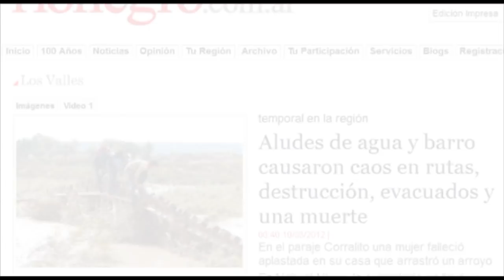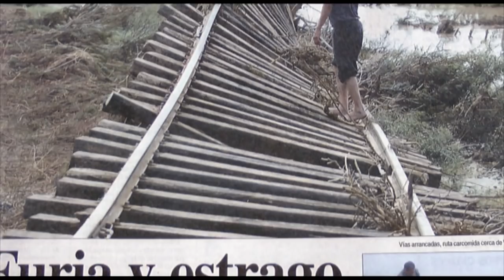Compromiso Cumplido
Video realizado en homenaje de la Legislatura y el Gobierno de Río Negro a los trabajadores viales y ferreviarios por la colaboración en el desempeño de la reparación de vía y ruta 23, trás el colpaso por el temporal en la región sur, que azotó nuestra provincia el mes de marzo.
Estuvieron presentes en dicho homenaje,
El Vice gobernador, Carlos Peralta.
El intendente de Ramos Mejia, Javier Jimenez y el Intendente de Sierra Colorada, Pilquinao.
El director de Comisionado de Fomento Hugo Valenzuela y el
Los Legisladores Sandra Recalt, Humberto Marinao y Liliana Gemingnani y el titular del Tren Patagónico, Fernando Vaca Narvaja.